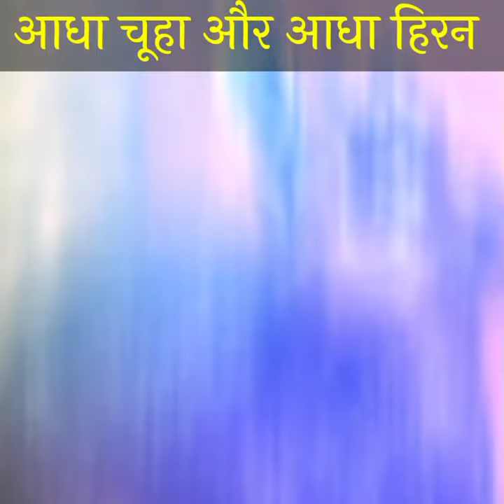mouse dear | हिरन और चूहा का कॉम्बो | mouse dear animal | हिरनचुहा | अद्भुत जानवर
shorts
youtube shorts
shorts video
youtube shorts video
mouse dear
हिरन और चूहा का कॉम्बो
mouse dear animal
हिरनचुहा
अद्भुत जानवर